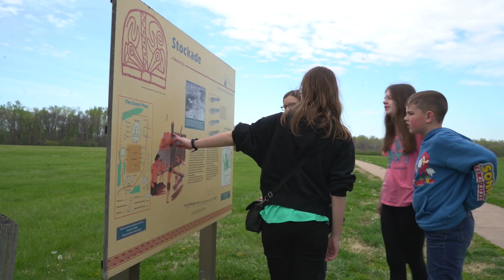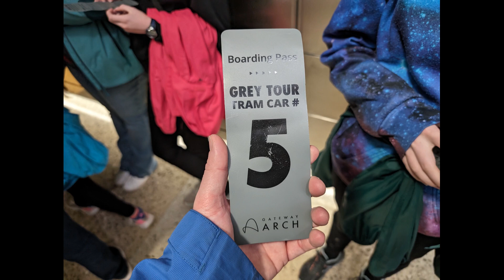Ep 02 Return to the Arch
We take a short break before traveling west at a fast pace, and enjoy a day in St. Louis, but our spirits end up a little dampened. We survive our first rainstorm in our Escapod Topo 2.